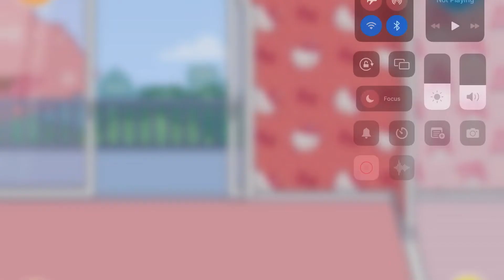Toca Life Update: Just a quick look on the new HELLO KITTY update 🍓🥨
Hello, Berries 🍓 !!

Your support will be very much appreciated! Thank you, Berries! ♥

Video Editor: Wondershare Filmora ♥ VLLO

xoxo,
Berry Knot 🍓